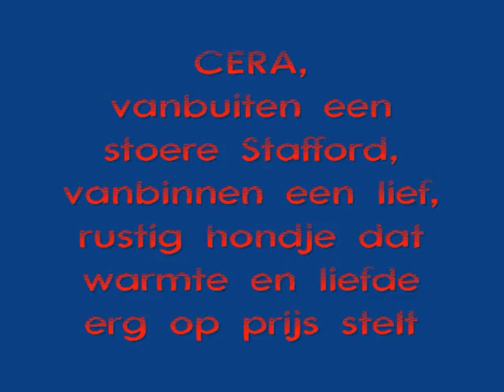Cera.wmv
Adoptiehondje Cera